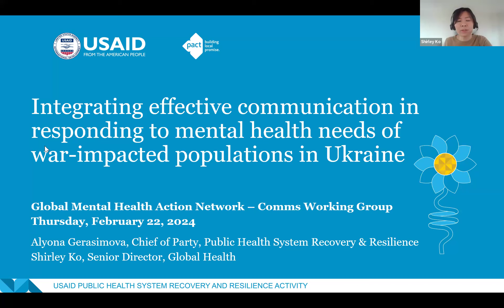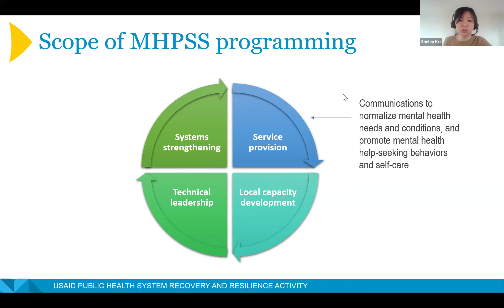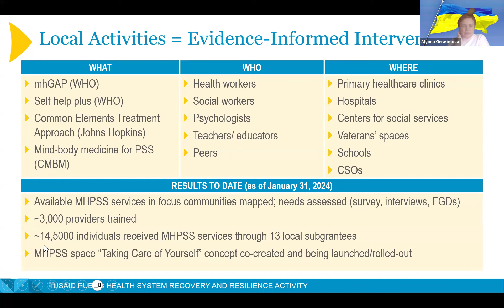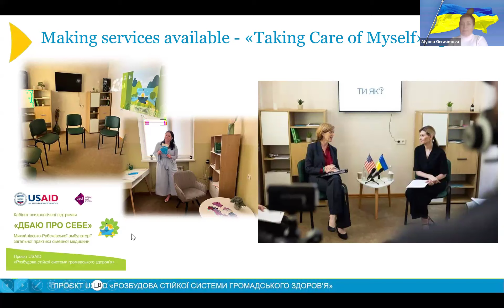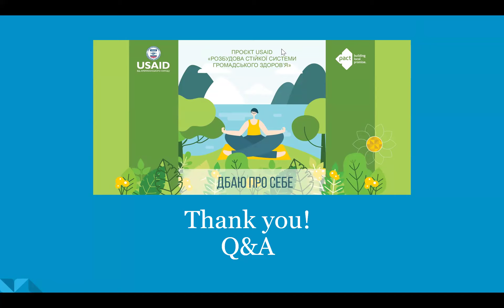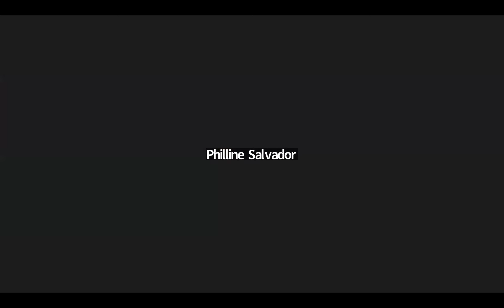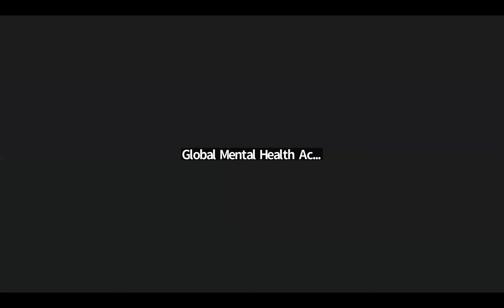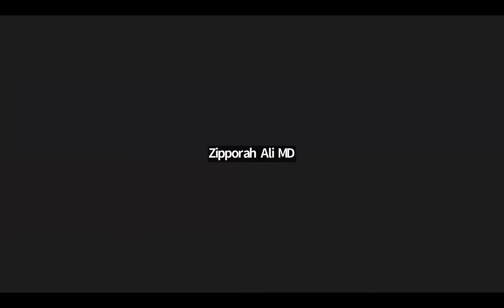Communications Working Group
Join us in this impactful discussion hosted by our Communications Working group. We're thrilled to have had Shirley Ko, Senior Director, Global Health at Pact, and Alyona Gerasimova, Chief-of-Party, USAID Public Health System Recovery & Resilience Activity/Country Director, Ukraine, as our esteemed guests as we delved into the topic "Integrating effective communication in responding to mental health needs of war-impacted populations in
Ukraine."